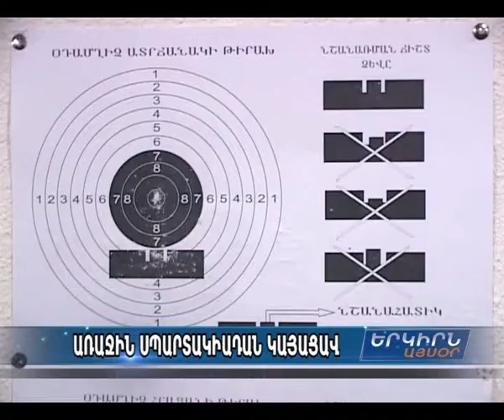ԶԼՄ-ի սպարտակիադան ավարտվեց. հրաձգության մրցումներում "Երկիր մեդիան" կրկին պատվո հարթակում էր